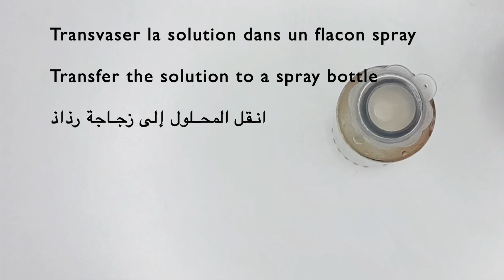Vaporisez cette lotion sur vos cheveux 👌 elle accélère la pousse des cheveux et traite la calvitie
Aujourd'hui je partage avec vous cette recette extraordinaire super efficace pour faire pousser les cheveux beaucoup plus rapidement !
Merci!!!